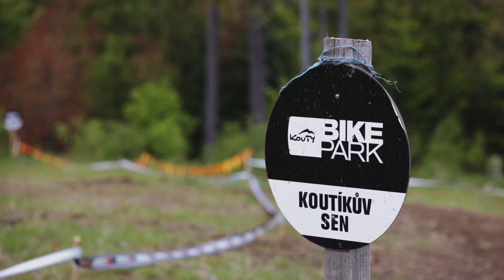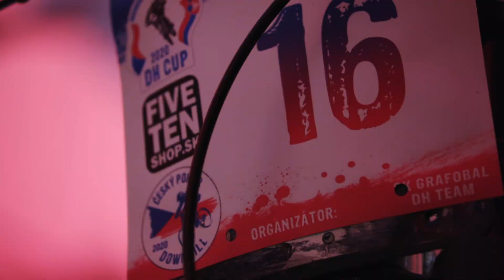KONEČNE SME OPUSTILI SLOVENSKO! | OFFLINE WORLD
Hranice otvorené, tak poď ho na prvý tohtoročný pretek mimo SK do Koutov nad Desnou...

TECH SUPPORT: CANON SLOVAKIA

Gopro runs are powered by @SmartWear SK

CAMERA GEAR:

Lenses: Canon 17-40 f4, Canon 70-200 f4, Canon RF 35 1.8

Headcam: Gopro Hero 8 Black

PLACE: Kouty nad Desnou (CZE)

Thumbnail photo: @honzamalemfotografem